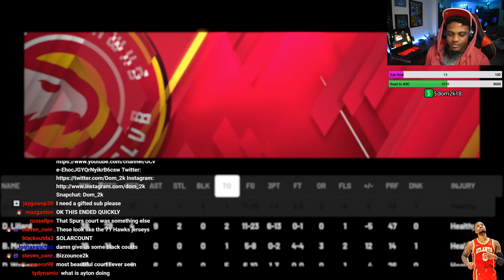NBA 2K 1997-2020s Sim (2022 P.1)